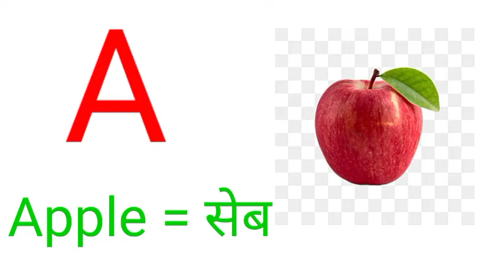A for apple,B for ball,C for Cat, Alphabets,A to Z, ABCDEFG , phonics song, kids educatio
A for apple,B for ball,C for Cat, Alphabets,A to Z, ABCDEFG , phonics song, kids educatio part 1

part1
C for Cat | c for cat
G for Girl | g for gate
H for horse | h for hat
I for Iink | i for ice cream cart
J for Jug in the box | j for juice
K for Kite | k for kite
L for Lion | l for lamp
M for Monky | m for mango
Q for Quin | q for question
R for Rose | r for road roller
S for Ship | s for sun
T for Tiger | t for tricycle
Y for Yoga| y for yellow